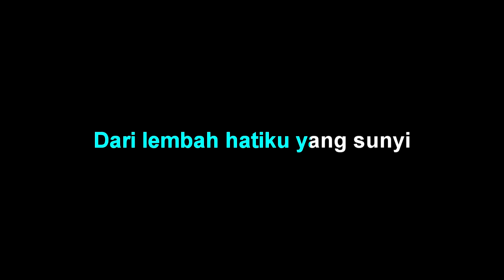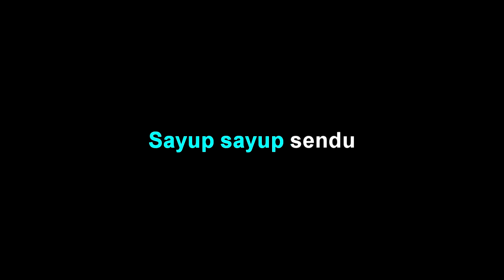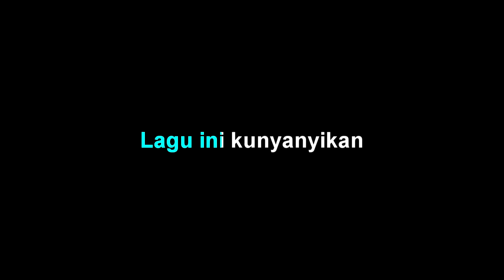BIMBO - Padamu Seorang - Karaoke tanpa vocal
BIMBO - Padamu Seorang - Karaoke by abah Udan channel

BIMBO - Padamu Seorang - lirik :
Padamu seorang
Lagu ini kunyanyikan
Dari lembah hatiku yang sunyi
Dikala jauh

Padamu oh sayang
Lagu ini kunyanyikan
Sebagai tanda kasih sayangku
Untukmu seorang

Sayup sayup sendu
Nada lagu rindu
Padamu seorang
Lagu ini kunyanyikan
Untukmu seorang

Nada lagu rindu

Padamu oh sayang
Lagu ini kunyanyikan
Untukmu seorang